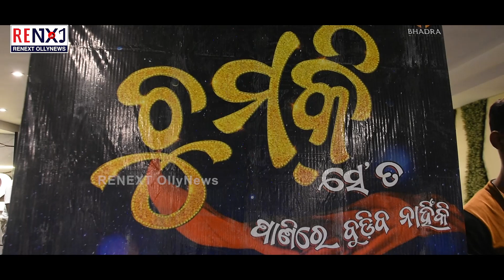Sanjay Naik's Reaction || Chumki Seta Panire Budiba Nahi ki || Odia Movie || RENEXT OllyNews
Ollywood Producer Sanjay Naik's reaction on new suspense & thriller odia movie 'Chumki Seta Panire Budiba Nahi ki'.

Hope you guys enjoy it and love it.